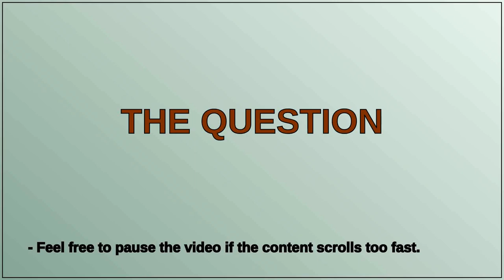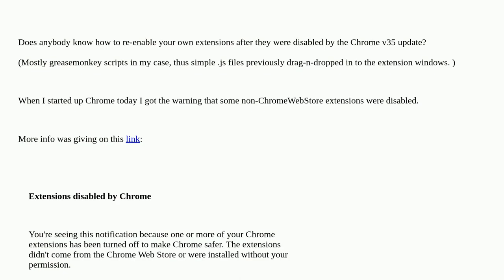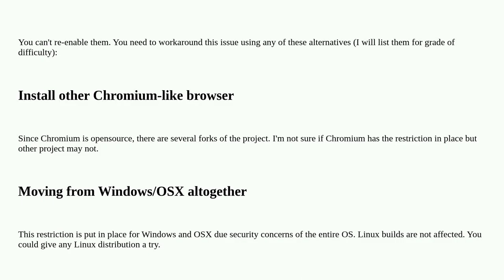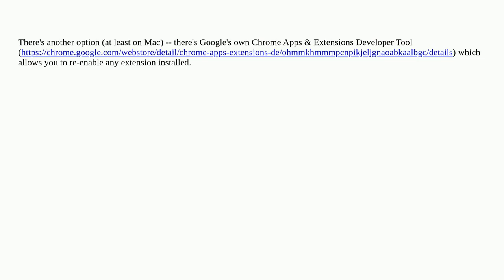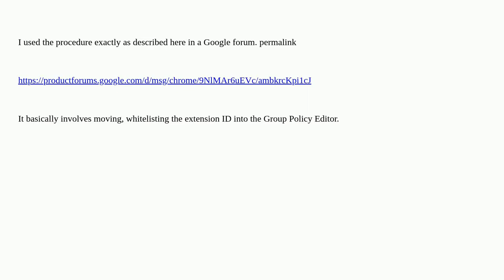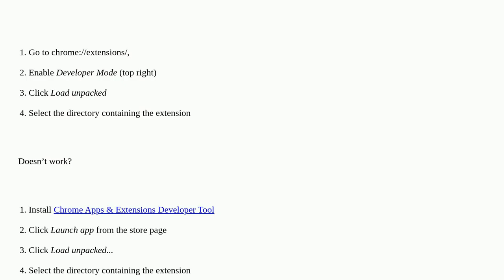Re-enable extensions not coming from Chrome Web Store on Chrome v35+ (with enhanced security)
A special thanks goes out to the community

  google-chrome-extensions security-policy google-chrome